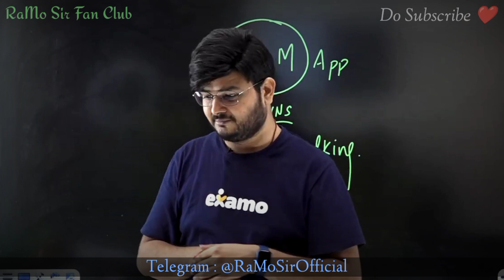Real life मे RaMo सर कैसे हैं☺️